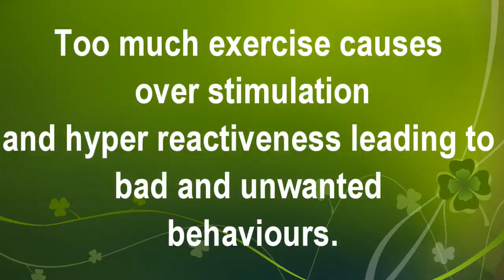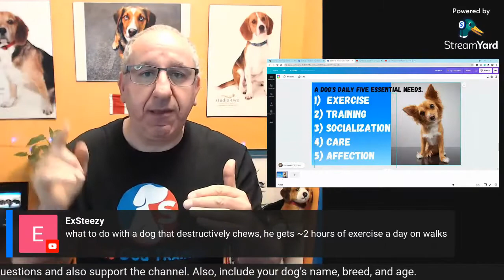The Dog is DESTRUCTIVE Even After Exercise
How do you address a dog being destructive even after exercising the dog? Does over-exercising a dog make them behave better or worse? In this video, you will learn a simple solution to this common issue that many dog owners deal with.

◉ Overcome Frustration and Behavior Issues with Expert Guidance. As a first-time dog owner or a working professional, you may be overwhelmed by your dog's aggression, biting, hyperactivity, and uncontrollable barking. This disruptive behavior affects your work, finances, and quality of life. But don't worry, I am here to help. My alternative approach to dog training focuses on effective communication, trust-building, and creating a genuine connection. Invest in your dog's well-being and become a confident owner who enjoys a harmonious and fulfilling relationship. To learn more and to join the program visit the following

◉ About Me:
I am a dog trainer and I coach dog owners. I help you to train your dog(s) or puppy without the use of treats, aversive tools like shock collars, prong collars, force, and Domination. I teach and show you how to use "play & praise" as a reward to use to train your dog.

❤ FREE dog training - Learn How To Train Your Dog Without The Use Of Treats, Aversive Tools, Force, Or Domination